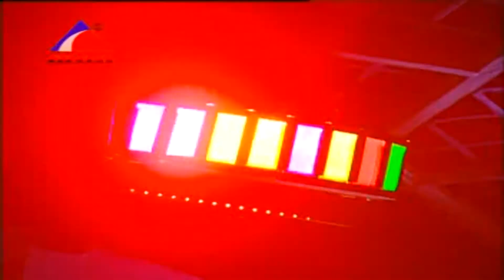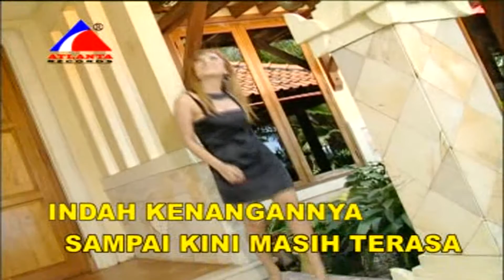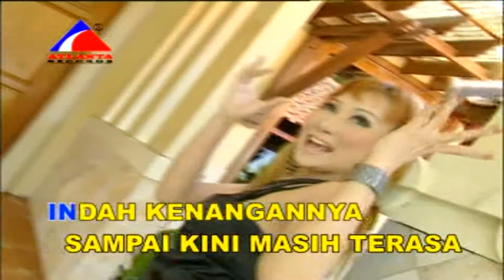Tita Ridzky - Mati Lampu (Official Video Karaoke HD)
Mati Lampu
Voc : Tita Tidzky
Cipt : B Makayock
Track No : 08
Album : Dangdut Kontemporer "Masa Bodo"
Produksi : Atlanta Records
Tahun : 2009
Sumber : VCD Koleksi Pribadi

NB.

Salam Dangdut